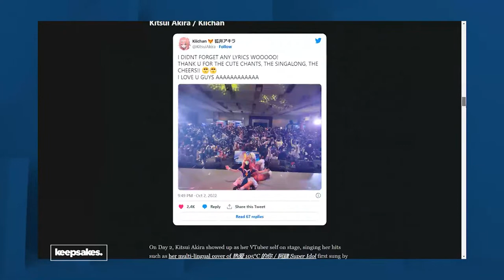Cosplay Mania 2022 Update (with clips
tl;dr I spent more time covering Cosplay Mania for @VTuberNewsDrop, so check my event report there